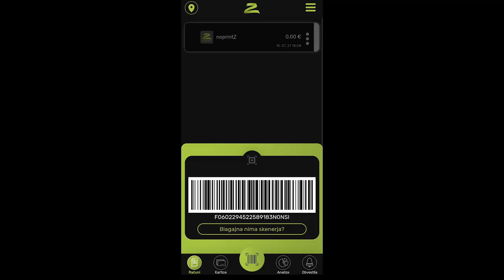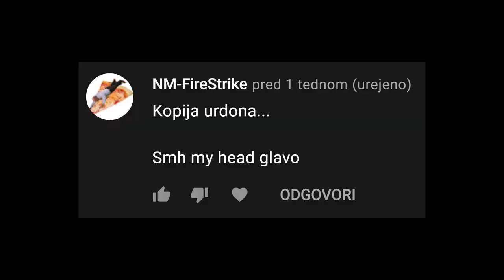Moje opravičilo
Postani član!

Bitcoin: 3NimozmJARioLC8qqcyh6Sw3Z8XyHZSevP
Bitcoin cash: qq9e5thm5q0j0yt2u7hafrzuha945cq2z5a504mhh5
Ethereum: 0xE514EA6c3E2F598D4201cE0d25fea057E6a0752e
Monero: 488dWvuNdUxJtbTknGEKQVerBYg8HGQBSFnNg7qCqToe2k7B9R4bhRUibJH4vaqwVm9DitQDiDx7FYSqAxuUpD8KMK9CuPL